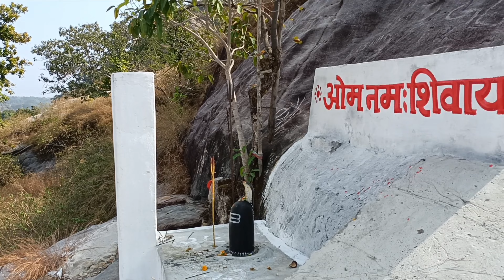My first vlog || gadha dai Mandir | Bharat Darshan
हेलो फ़्रेंड्स ये हमारी vloging की journey का पहला वीडियो है
इस वीडियो में हमने माता गढ़ा दाई (माता काली) जी के मंदिर को दिखाया है
यह मंदिर बहुत ही ऊपर पहाड़ों में  खूबसूरत एवं सांत जगह में स्थित है
यहाँ भगवान शिव जी और हुनुमान जी के मंदिर भी हैं

   यहाँ आकर मन को बहुत शांति और दिल को खुशी महसूस होता है  तथा यहाँ का नजारा मन मोहने वाला है

यह जगह पहाड़ो और पेड़ों से घिरा है
पहाड़ की  सबसे ऊँची जगह पे शिव जी विराजमान हैं और वहाँ से प्रकृति का जो नजारा दिखता है ऐसा लगता है मानो स्वर्ग

हमने वीडियो में आपको मंदिर अच्छे से दिखाया है  उम्मीद है आपको पसंद आएगा

  चलिए Bharat darsan के साथ मिलके हमारे पूरे देश की darsan करते है।

take care ,and wait for next vedio